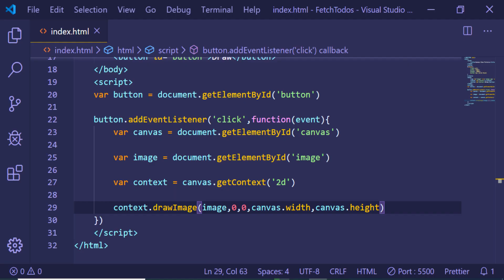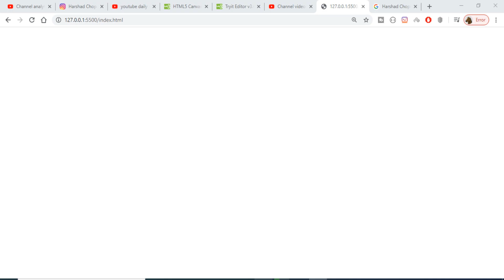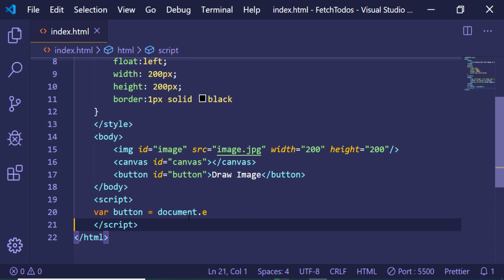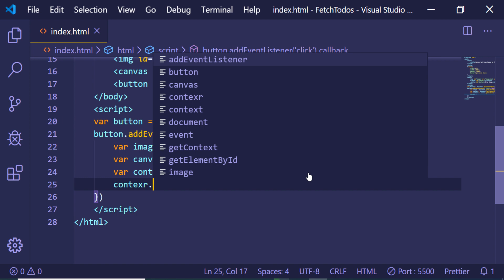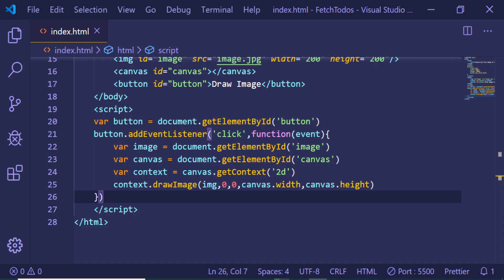How to Draw Image on Canvas in Javascript